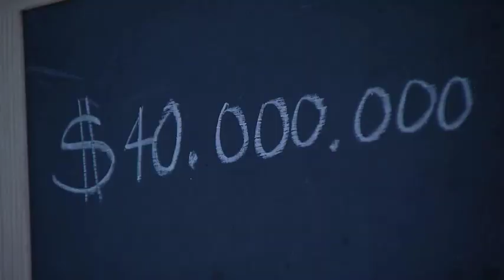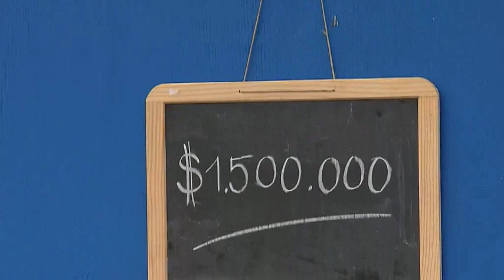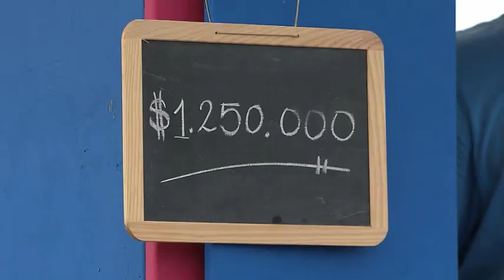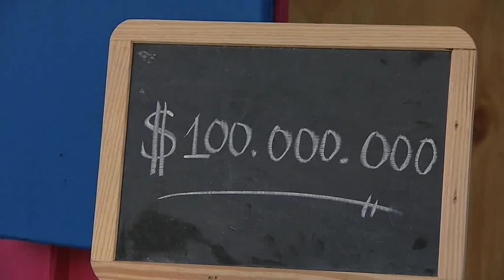The natural treasures of Bonaire Kort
The film is produced by Alalena Mediaproductions in cooperation with WKICS and the film is commissioned  by the Dutch Ministry of Economic Affairs.

The documentary demonstrates in an easy accessible way the results of the socio-economic valuation study of the ecosystem services of Bonaire (TEEB Bonaire). In this study, more than 10 different ecosystem services have been valued in monetary terms. The total economic value (TEV) of the ecosystem services provided by the marine and terrestrial ecosystems of Bonaire is $100 million per year. The film shows the beneficiaries of the ecosystem services and what kind of monetary and non-monetary value they attribute to these services, especially the services of the unique coral reef of Bonaire.